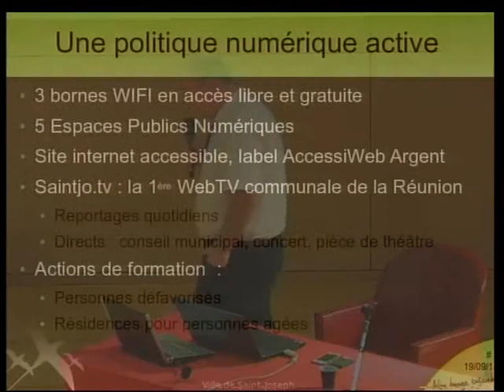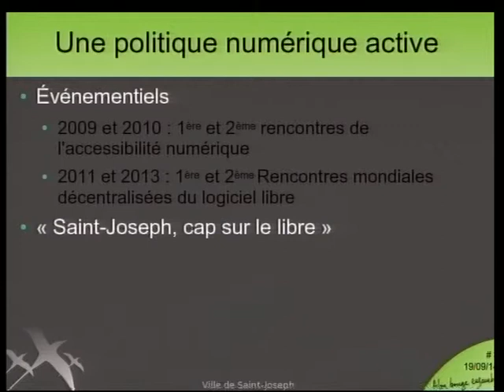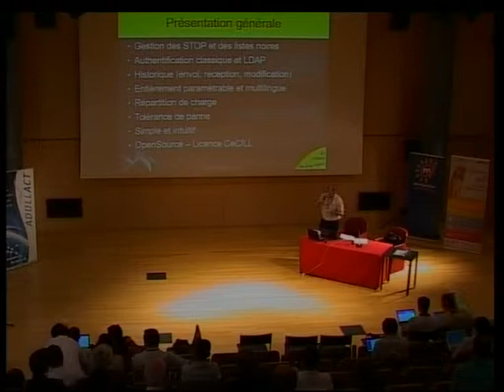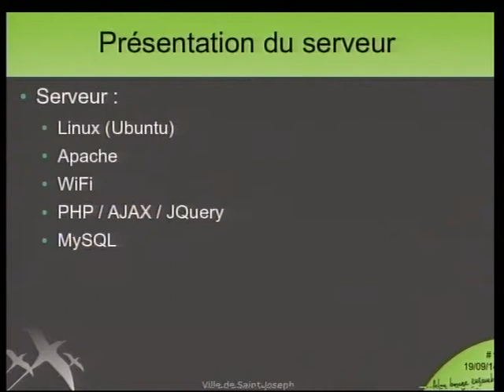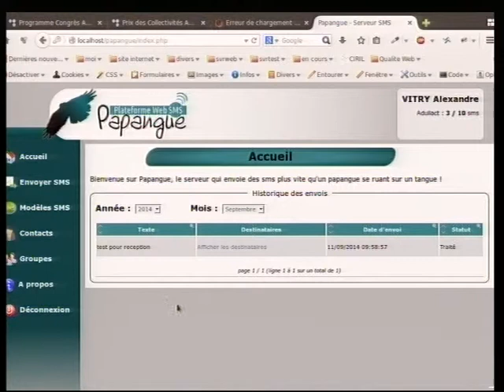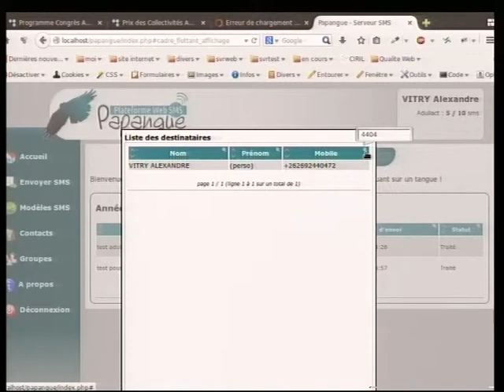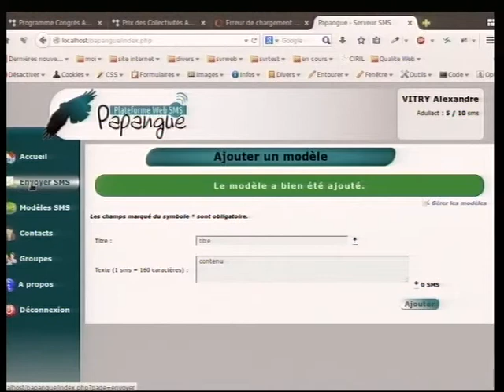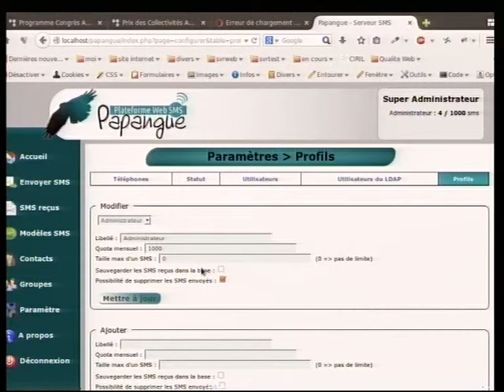Présentation « Papangue » - Ville de Saint-Joseph (Congrès 2014)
Prix des Collectivités : présentation du projet « Papangue », par M. Alexandre Vitry de la Ville de Saint-Joseph (La Réunion). Le Prix des Collectivités est un concours qui a été proposé par l'ADULLACT à l'occasion du 5ème Congrès de l'association, vendredi 19 septembre 2014.